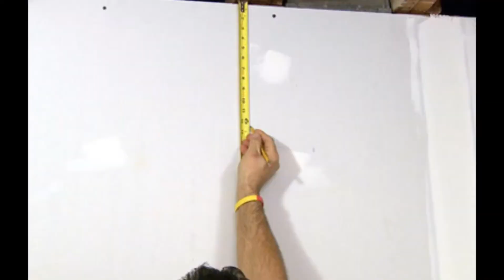Kitchen Cabinet Remodeling: Cabinet Installation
Installing kitchen cabinets can be done a number of different ways from hiring someone, to doing it yourself, and each way has its pros and cons. Analyze kitchen cabinet installation options with advice from a professional carpenter in this free video on kitchen remodeling.

Expert: Stephen G. Anthony
Bio: Stephen G. Anthony is a professional carpenter, woodworker and handyman based in New York City and south Florida.